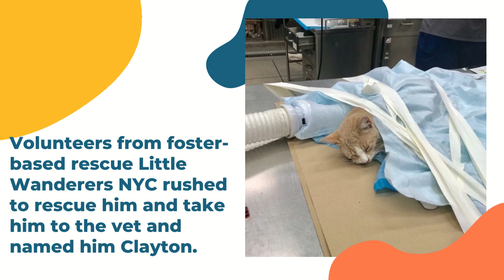Abandoned Kitten Found on Concrete Wall But Is Saved And Gets Life-Changing Makeover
This kitten was found abandoned outside, left to fend for himself in the cold.
Volunteers from foster-based rescue Little Wanderers NYC rushed to rescue him and take him to the vet and named him Clayton.